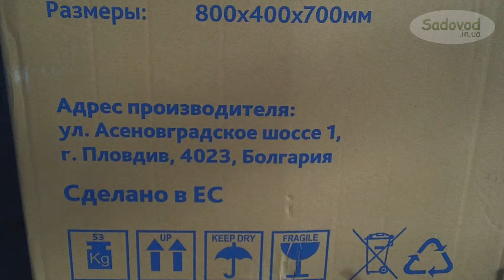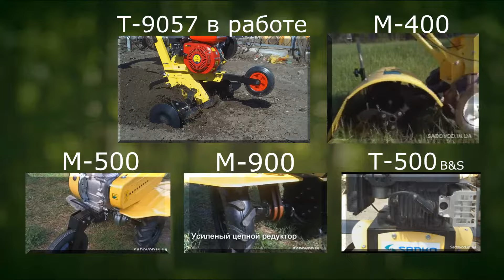Культиватор бензиновый Sadko Т-9057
Купить культиватор вы можете на сайте Sadovod.in.ua

Мотокультиватор Садко Т-9057 имеет на борту бензиновый двигатель мощностью 5,7 л.с. (4,2 кВт) Культиватор способен обрабатывать разную по ширине полосу, для этого боковые фрезы снимаются и уменьшают ширину с 900 мм до 300 мм, удобно как для обработки культиватором междурядий так и для культивации большой территории